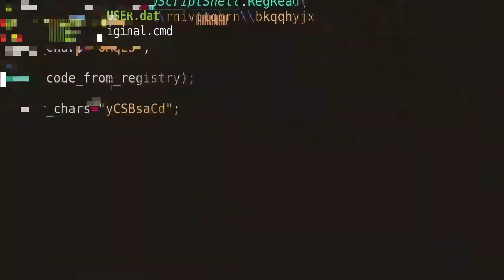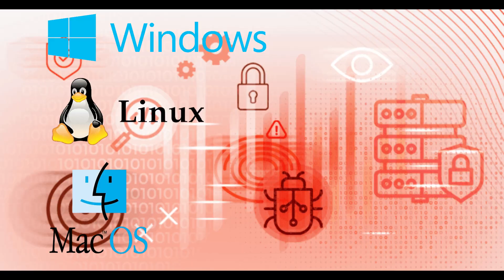Nmap Masterclass: Complete Guide to Network Scanning, NSE, & Evasion Tactics!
🔍 Master Nmap - The Ultimate Network Scanning Tool!
Whether you're a cybersecurity enthusiast, ethical hacker,
or IT professional, this in-depth guide will teach you everything about Nmap!

📌 What You'll Learn:
✅ What is Nmap? (Network Mapper Introduction)
✅ Basic Scanning Techniques (Port Scanning, OS Detection, Service Enumeration)
✅ Advanced Scanning (SYN Scan, UDP Scan, Timing Controls)
✅ Nmap Scripting Engine (NSE) - Automate Network Analysis
✅ Evasion Techniques (Bypassing Firewalls & IDS)

📖 Commands Used in This Video:
🛠 Basic Scan: nmap target
⚡ OS & Service Detection: nmap -A target
🎭 Decoy Scan: nmap -D RND:10 target
🚀 More Inside!

Track Name: ICE Berg" Hip-Hop Instrumental
Artist:  @UrbanVersemusic